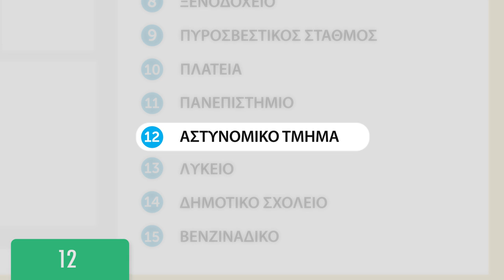Greek Reading for Beginners - Reporting a Lost Item at the Station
Finally Get Fluent in Greek with PERSONALIZED Lessons.

In this lesson, we'll show you how to report a lost item at the station.